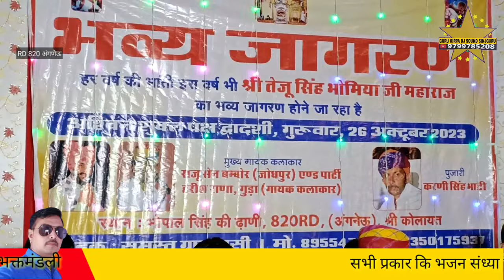RD 820 तेजुसिंह भोमिया महाराज भव्य जागरण गायक हरिराम राणा गुङा Singar Raju Sen Bambor